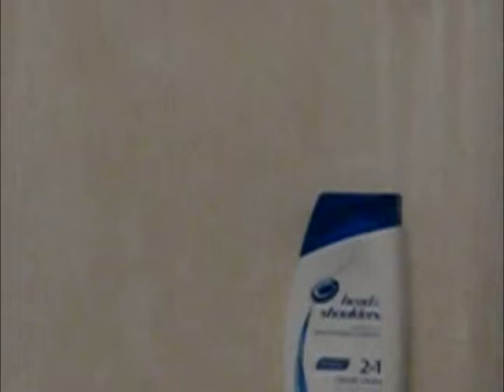How to Give your dog a Bath: Dommie's bath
I made this A WHILE ago! Guess I never uploaded it haha. Don't mind the cheesyness of the video.  My dog does NOT like baths so I had the background music to drown out the howling.